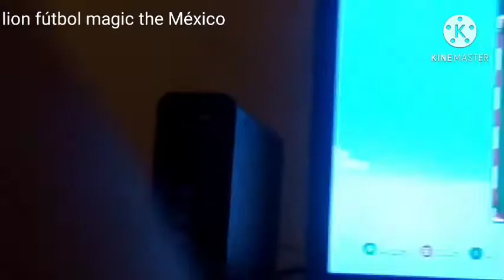gameplay Minecraft ( pack de texturas navideño Xbox 360)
no pague el pack de texturas por si lo preguntan 😂